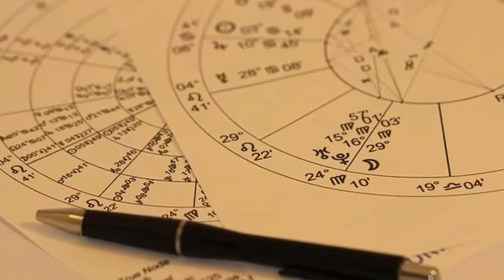Can't fix skin disease by spending too much money? | கேது கொடுக்கும் தோல் நோய்கள் சரி செய்ய வழி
வேலை

நீங்கள் தற்போது வேலையில்லாமல் இருக்கிறார்கள் அல்லது ஏதோ ஒரு வேலை செய்து கொண்டிருப்பார்கள் ஆனால் உங்களுக்கு அது பிடிக்கவில்லை தனக்கு பிடித்தமான ஒரு வேலையை தேர்ந்தெடுக்கவேண்டும் ஆசைப்படுகிறார்கள் அதற்கும் தீர்வு உண்டு.

தொழில்

தற்போது நீங்கள் செய்துகொண்டிருக்கும் தொழிலில் நஷ்டத்தில் சென்று கொண்டு இருக்கிறது என்றால் நிச்சயமாக அதிலிருந்து மீண்டு வர முடியும் வேறு ஒரு தொழில் செய்ய வழிவகை செய்து கொடுக்க என்னால் முடியும்.

குடும்ப பிரச்சனைக்கு தீர்வு

கணவன் மனைவி ஒற்றுமை இல்லாமல் குடும்பத்தில் பலவிதமான பிரச்சினைகள் இருக்கிறது என்றால் அதற்கு தீர்வு என்னால் கொடுக்க முடியும் கவலைப்பட வேண்டாம்.

ஜோதிட ஆலோசனை
தொழில் ஆலோசனை
குடும்ப ஆலோசனை
100% தீர்வு கொடுக்கப்படும்

முதலீடு

ஆலோசனை

தீர்வு

பணம்

ஊக்குவிப்பு

ஜோதிடம்

ஆன்மிகம்

Snapdeal

I am S Manish Manikandan born in pondicherry, currently  residing in villupuram. I am a multi-tasker - A consultant, Author,  Plant doctor, investor, digital marketer, mentor, public speaker

I have worked in pondicherry , Tamilnadu, Bangalore and have been a consultant for many bigshots in those cities.

I have analysed hundreds of persons and have given them psychiatric consultancy . Most of them  have achieved success. Path they choose to follow and sacrifices made by them are explained in treasure book. If you follow this you can also succeed.

Digital marketing carrier
We’ve helped Fortune 50+ companies, venture backed startups and companies like yours grow revenues faster.
Amazon ,Flipkart, IndiaMart